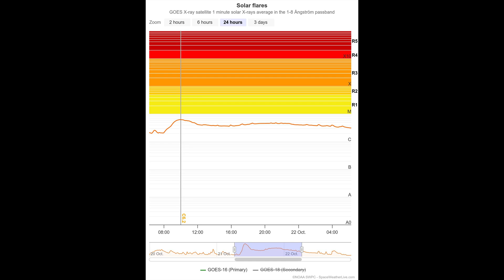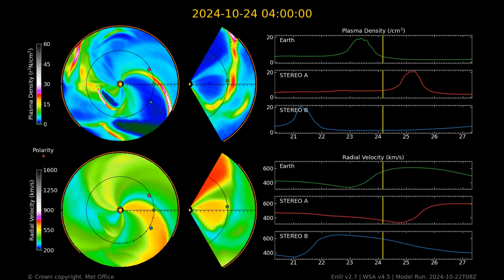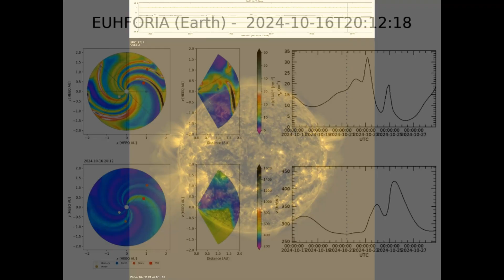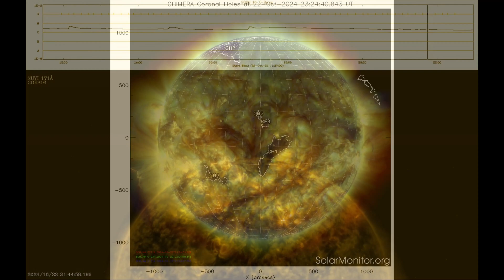Somewhere Far Away From Now, The Last 24 Hours Of Our Star October 22 2024 4K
Good Evening,

Same report from October 21 still stands valid for today. No Earth-directed CMEs are currently forecast. A fast wind enhancement from CH82/+ is expected to affect Earth in the UTC day of 22 October, with speeds increasing to Slightly Elevated to Elevated levels. Enlil has a similar, but stronger enhancement, perhaps a day or too slow, indicated on 23-24 October.  This has been the last 24 hours of our star in various angstroms of light. Thanks for joining me to stare at the sun. Have a nice day, I'll see you back here in another 24 hours for the next video. Stay Ready, and Keep Watching.
Latest Solar Events:
Spotless days
Artist: Ares Inamorta
Song title(s): Somewhere Far Away From Now
Album: Somewhere Far Away From Now Now
Streaming everywhere!
Check us out on iTunes!
Music Made With:
Music Maker Jam (AndroidOs)
Donna A.I.
Lyrics always written by Ares Inamorta